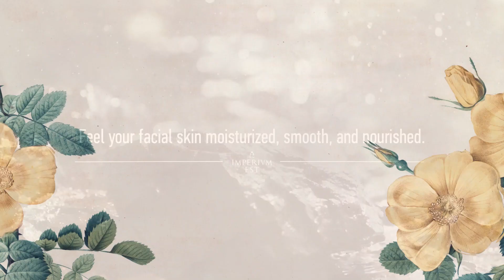Video for Imperium Est Reborn Series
Кампания за свързване на различните продуктови линии на бранда Imperium Est с определен елемент - въздух, вода, земя и огън, чрез визуални и геометрични елементи.

Клиент: Imperium Est
Материал: Product Video